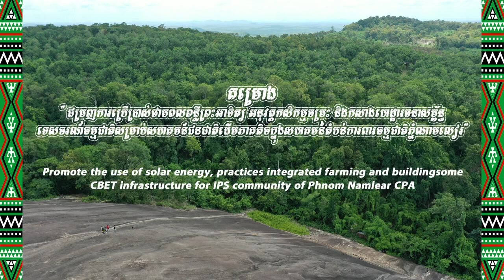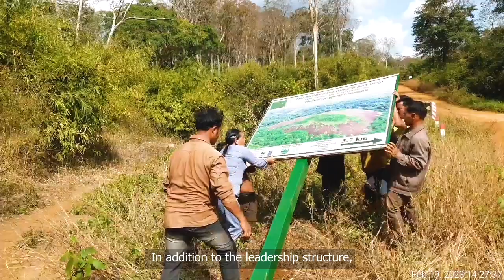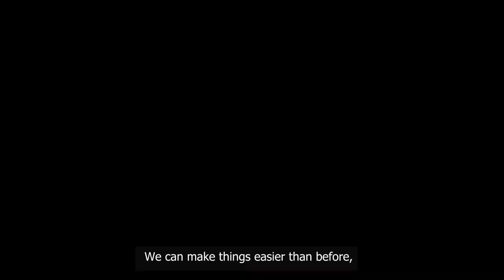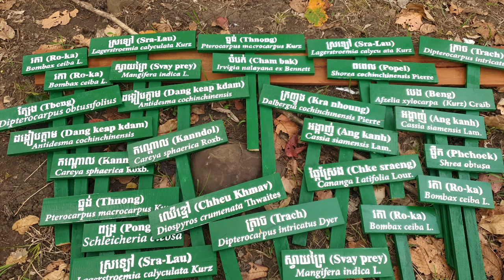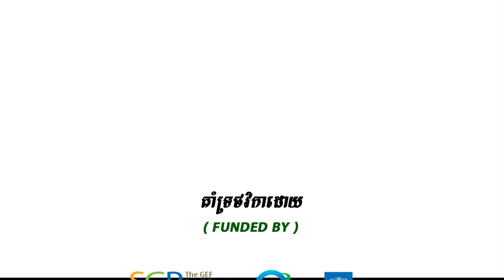វីដេអូវឌ្ឍនៈភាពគម្រោងតំបន់ការពារភ្នំណាមលៀរ|Mondulkiri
វីឌីអូនៃសមិទ្ធិផលគម្រោង
“ជម្រុញការប្រើប្រាស់ថាមពលពន្លឺព្រះអាទិត្យ អនុវត្ដកសិកម្មចម្រុះ និងកសាងហេដ្ឋារចនាសម្ព័ន្ធ ទេសចរណ៍ធម្មជាតិសម្រាប់សហគមន៍ជនជាតិដើមក្នុងសហគមន៍តំបន់ការពារធម្មជាតិ ភ្នំណាមលៀរ”
(Promote the use of solar energy, practices integrated farming and building some CBET infrastructure for IPs community of Phnom Namlear CPA.)

ទីតាំងនៃគម្រោងស្ថិតនៅក្នុងសហគមន៍តំបន់ការពារធម្មជាតិ “ភ្នំណាមលៀរ” ភូមិពូទឺត ឃុំប៊ូស្រា ស្រុកពេជ្រាដា ខេត្តមណ្ឌលគិរី

@Copyright Cambodia Indigenous Peoples Organization (CIPO)